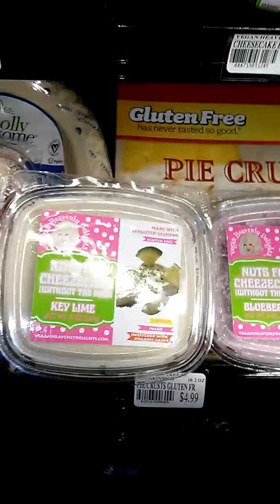2019 Top Pick Cheesecakes From Natural Foods Stores That Best Suits Our Lifestyle.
We live a flexitarian lifestyle.
All products are chosen based on the combination of quality ingredients and packaging, that best suits our lifestyle.